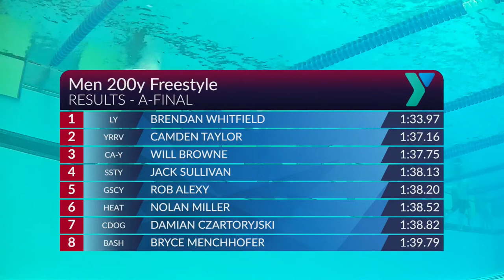Brendan Whitfield Dominating Win in Men's 200 Freestyle | 2023 YMCA National Swimming Championships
Brendan Whitfield wins Men's 200 Freestyle at the 2023 YMCA Short Course Nationals. Camden Taylor and Will Browne take second and third.

★RESULTS★
Brendan Whitfield 1:33.97
Camden Taylor 1:37.16
Will Browne 1:37.75